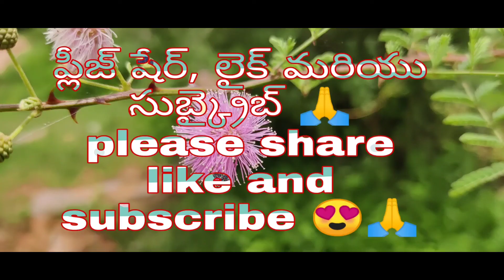హైదరాబాద్ న్యూ ఐకానిక్ హ్యాంగింగ్ బ్రిడ్జి | awesomely beautiful new hyderabad hanging bridge 🤩🤩🥰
New hanging cable bridge on durgam cheruvu  near hitech city